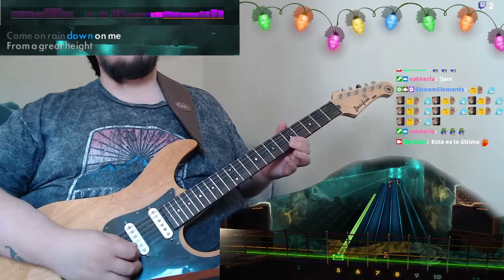Radiohead - Paranoid Android (Guitar Cover) Rocksmith 2014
Sight reading random songs on Rocksmith 2014
Leyendo canciones al azar en Rocksmith 2014